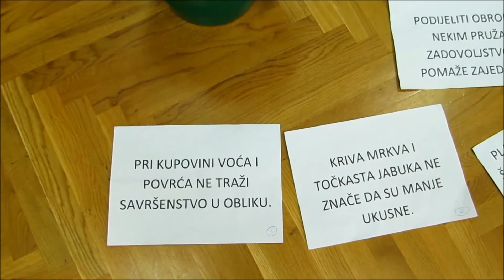EAThink - Svaki je tanjur dobar ako je na njemu hrana (Osnovna škola Drenje)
EAThink - Tanjur pun dobrote 2017.

Kroz kratku dramsku igru (inspiriranu dramskom igrom "Konjska utrka") učenici pričaju priču o svakodnevici djece koja ni u čemu ne oskudijevaju. Naprotiv, često odbacuju i biraiu hranu; u koš bacaju ono što ne vole. Priča se temelji na suprotnosti obilja i bahatosti te siromaštva i gladi.

Dramska skupina Osnovne škole Drenje
24. veljače 2017.

Fotografije korištene u videu:
Extreme poverty and hunger (Creative Commons)

A malnourished child in MSF treatment tent in Dolo Ado (Creative Commons)